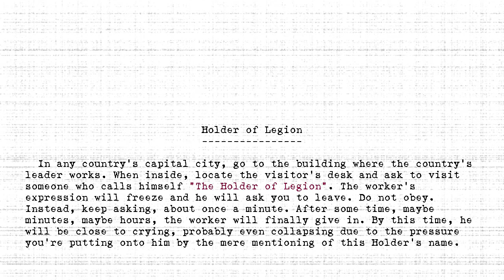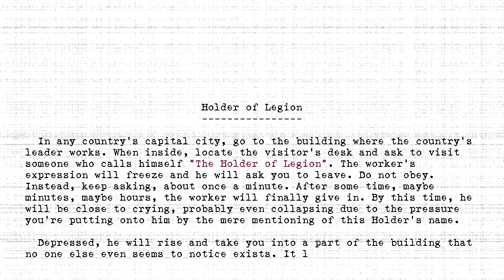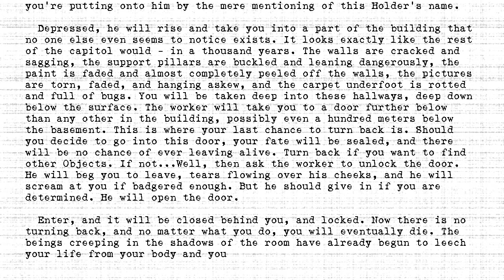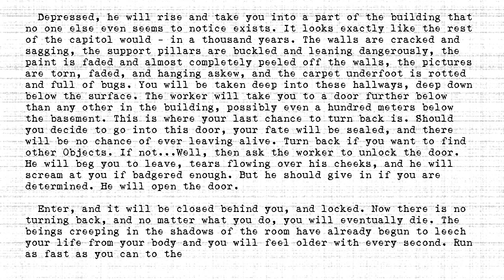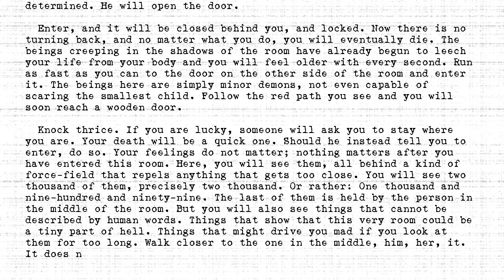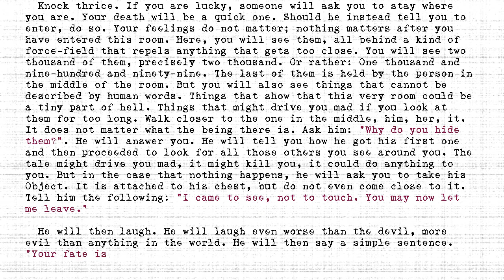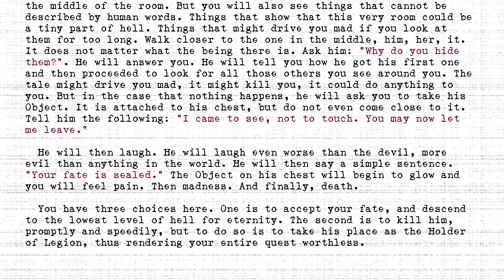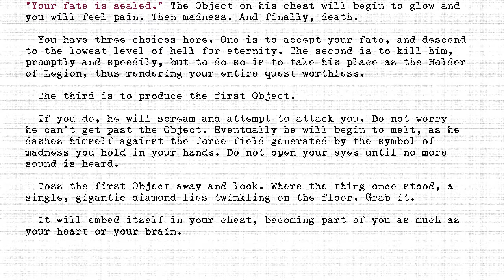The Holders - #2538 - Holder of Legion